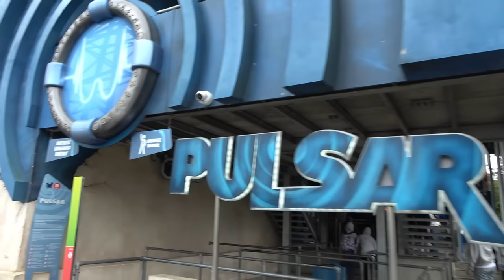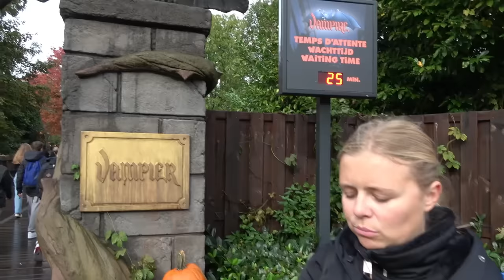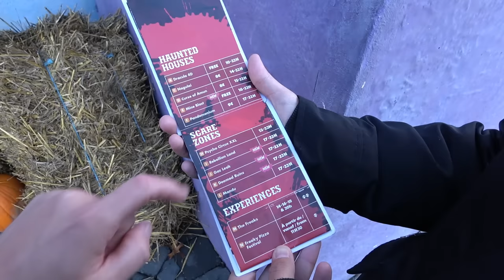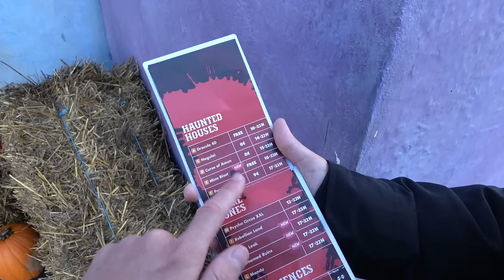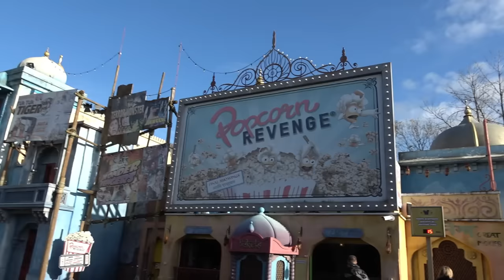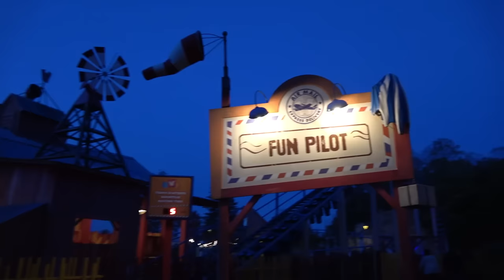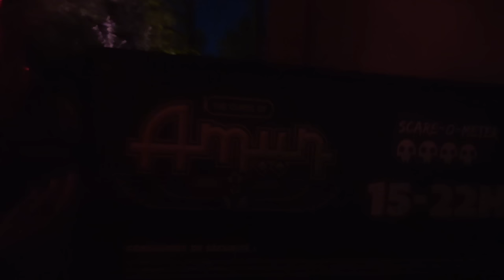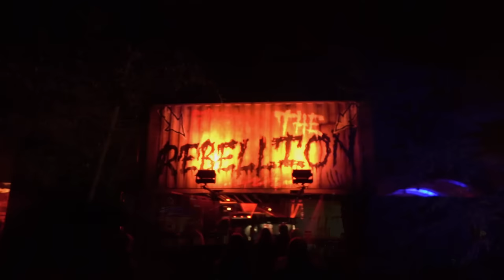Walibi Belgium Vlog October 2023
Come and spend the day with us at Walibi Belgium during Halloween 2023! In this vlog we experience all of the roller coasters at the park, along with many more fantastic attractions. This includes on ride POV's from Kondaa, Tiki Waka, Pulsar and many more awesome coasters. We also check out the Halloween scare zones, experience the mazes and much more!